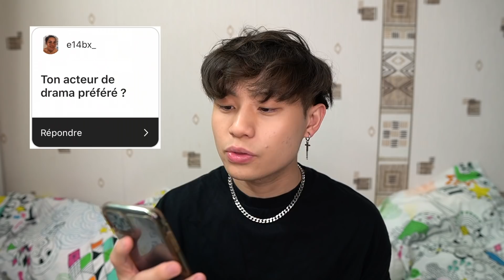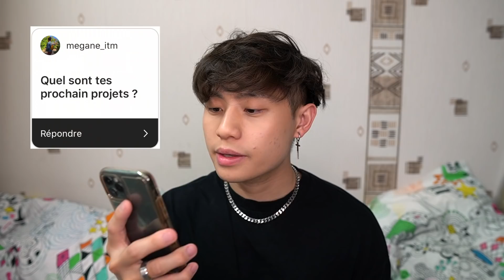JE REPARS VIVRE EN CORÉE ? FAQ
Je réponds à toutes vos questions (les plus intimes et personnelles) ! Mon travail ? En couple ? Mes futurs projets ? Quand-est ce que je repars en Corée du Sud ?

Oublie pas de LIKER & de PARTAGER la vidéo :D

고마워 !

Merci !!

JE FILME AVEC:
- Caméra Sony A6400
- Lentille SIGMA 16mm
- Microphone VideoMic Pro
- Caméra VLOG Canon G7X Mark 3